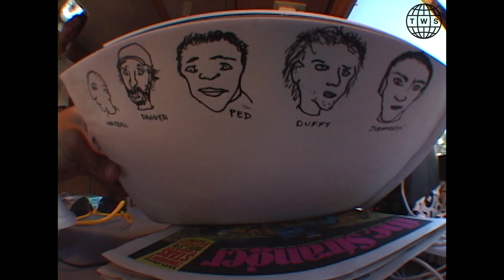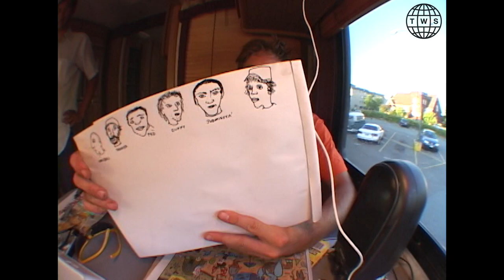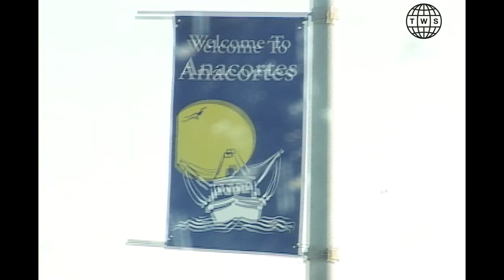TWS Vault: Jason Hernandez Ep 22 | Are You Alright?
I think we're ten days into Are You Alright? I think I remember Jon saying we should be filming everything for this trip so I kept the camera rolling. I'm cringing now seeing how ridiculous I am with the camera. Looking back all those guys were pretty damn cool with me, I mean I'm annoyed at myself, I would put the camera and bright light in their faces all the time. Thanks guys for not hating on me too bad for that:)
Tune into the next episode and see if we make it into Canada.—Jason Hernandez